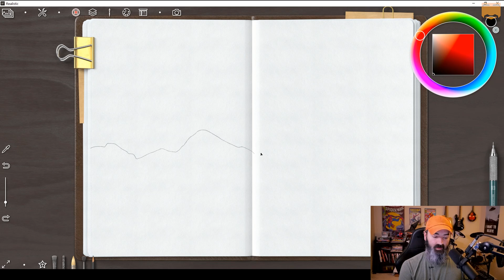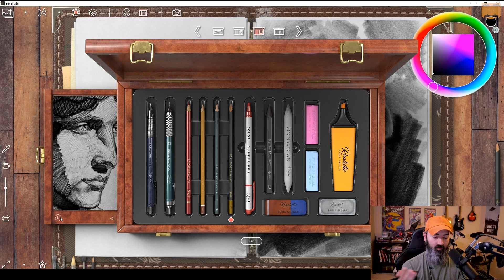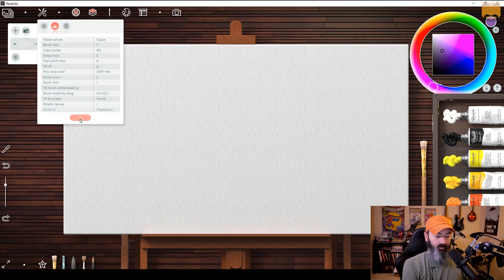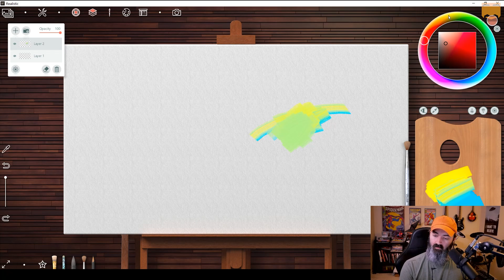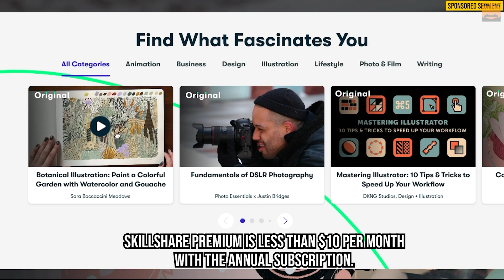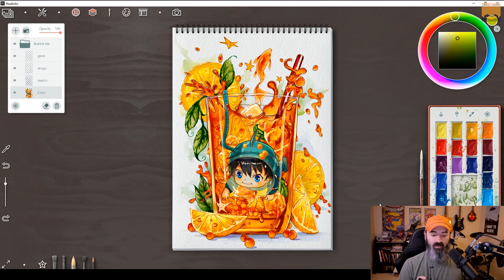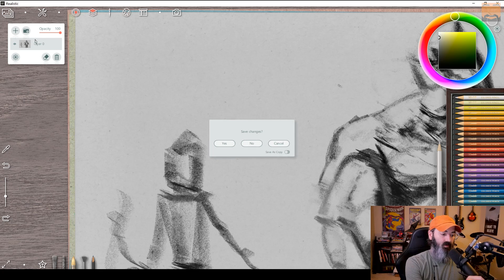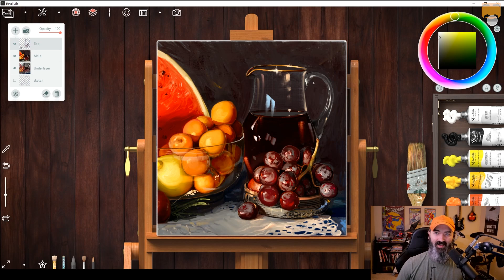New art app with a great brush engine -- Realistic Paint Studio -- Digital App Review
0:00 Introduction
0:39 App gallery
1:01 Built-in tutorials
2:50 Tools
3:06 Tool preview panel
4:23 Realistic smudging
5:13 New canvas options
5:46 Keyboard shortcuts
5:54 Palettes
6:06 UI elements
7:03 Mixing colors on the palette
8:51 "Copic" style markers and blending
9:34 Social sharing frames
11:32 Canvas sizes
13:30 Tilt demo
14:22 Conclusion